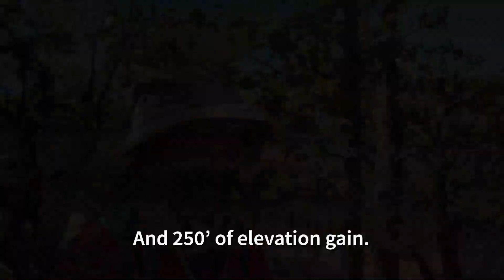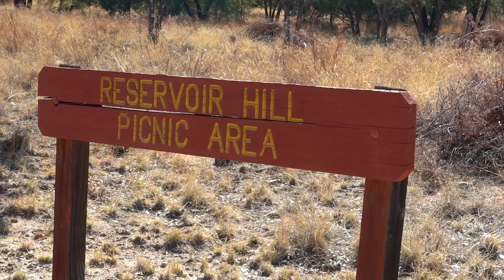Reservoir Hill Picnic Area Trail | A gentle, flat hike on Fort Huachuca | Sierra Vista Arizona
This is nice hike in Huachuca Canyon for the times when you’re hiking with people with a wide range of abilities.  If someone runs out of steam they can stop at the picnic area that’s less than half a mile up the trail and wait for the others to come back.  At the end of the video you'll see a javelina with an itchy chin out for a little lunch.

The trail is a mile and a half long and runs parallel to Huachuca Canyon Road.  It starts at about 5200’ and there are just a couple hundred feet of elevation gain with lots of shade along the way.

If you’re looking for a more strenuous hike on Fort Huachuca, check out my Hikes on Fort Huachuca playlist They are all more strenuous than this one.

The trailhead is at the intersection of Reservoir Hill (somehow misspelled on the street sign as Reservior) and Huachuca Canyon Roads.  Park in the dirt parking area; you’ll see the Reservoir Hill Picnic Area sign across the road.  Please note that AllTrails mistakenly identifies this as the Huachuca Canyon Trail; whoever entered that information is incorrect.  The sign for Huachuca Canyon Trail is 3.5 miles farther up the bumpy dirt road.

If you don’t have a military or DoD i.d. card you’ll have to stop at the office by the main entry gate and get a pass to enter the post.  Do a quick search online for the documentation you’ll need in order to get a pass.

hikes in Cochise County

Huachuca Mountains Huachuca Mountains - Wikipedia

Pick up “Trails of the Huachucas” if you plan to hike in this area.  In addition to directions to the trail and trail details, it provides some historical and geographical information that adds to your knowledge of this area.